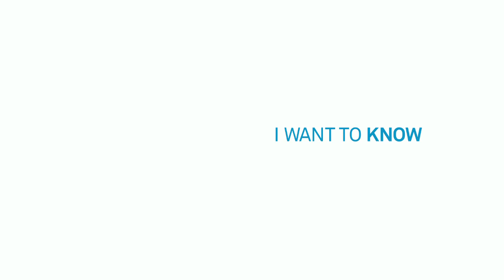Move vs Europe - STA Travel Australia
STA Travel Australia sent 3 of our mates, Rick Mereki, Andrew Lees and Tim White on an amazing trip - you may have seen it online or on Australian TV ; )
This is the guys loving every second of their time in Europe. Bon voyage!